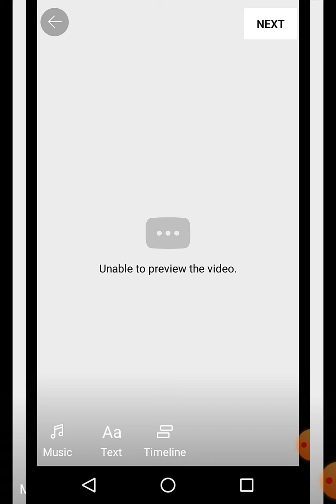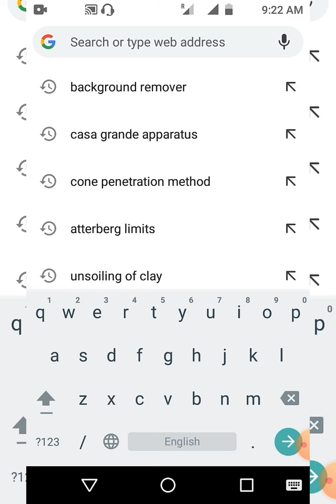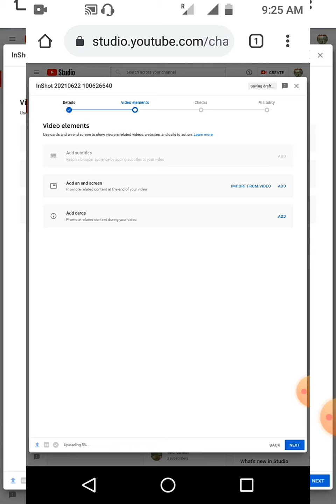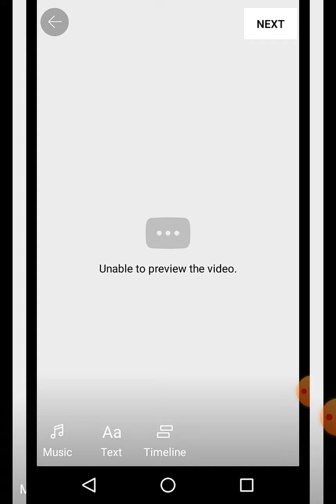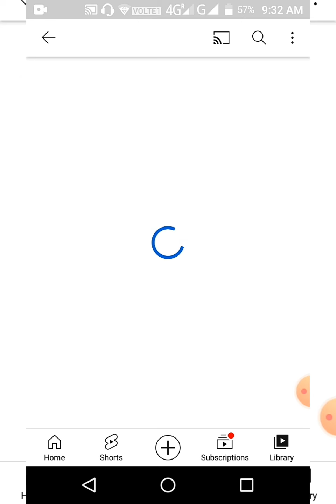unable to preview the video solution/how to solve unable to preview the video